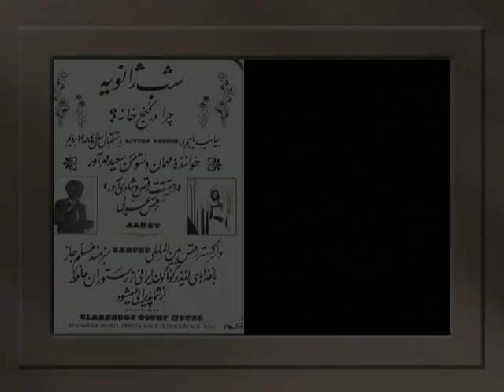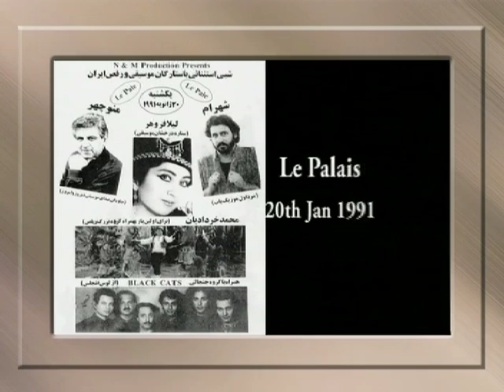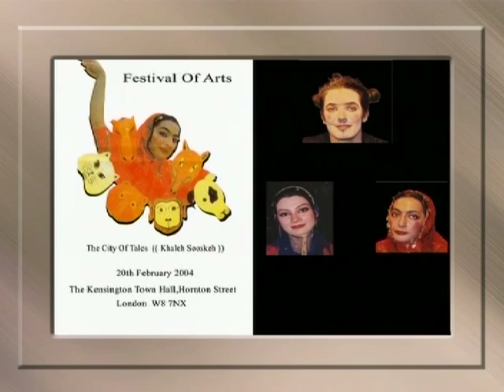Festival of Arts'فستیوال هنر Three Decades of dedication and support to Arts and Culture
نگاهی‌ گذرا به سی‌ سال کوشش سخت و بی‌ دریغ فستیوال هنر در پشتیبانی‌ از فرهنگ و هنر ایران